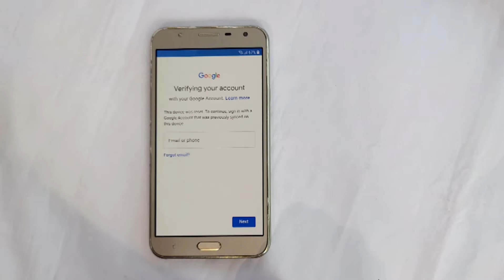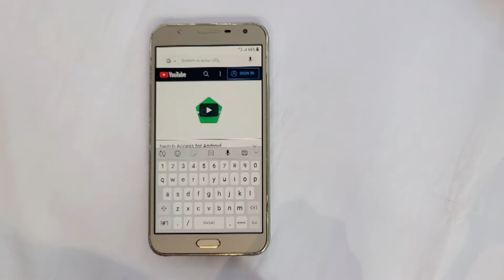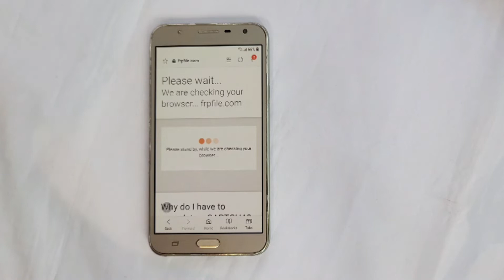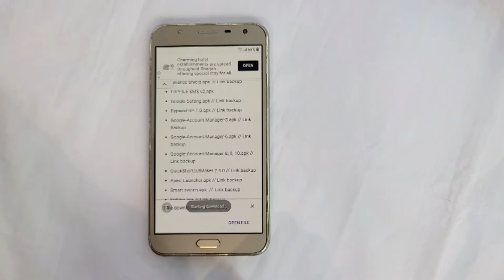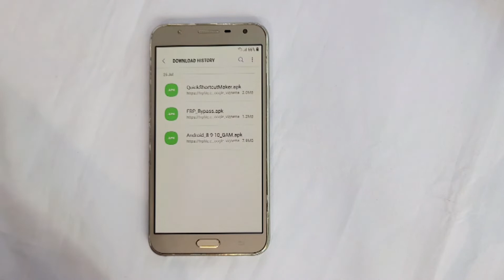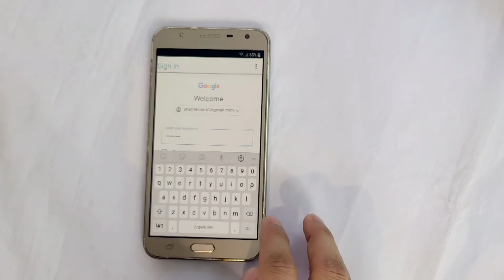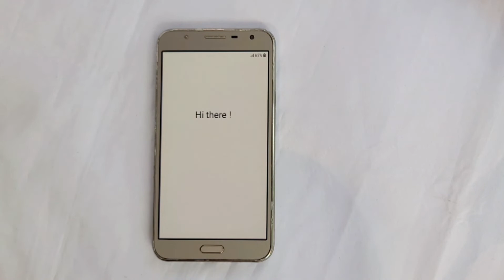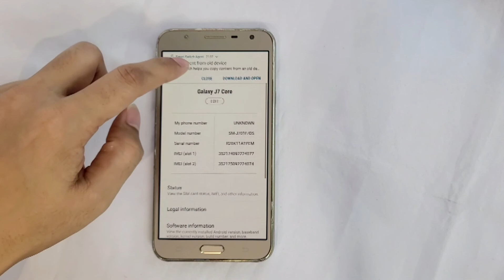Galaxy j7 core ( SM-J701f ) frp bypass // j7 core Google account bypass (Android 8.1.0) Without Pc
This is my new video for Galaxy j7 core ( SM-J701f ) frp bypass // j7 core Google account bypass (Android 8.1.0) Without Pc